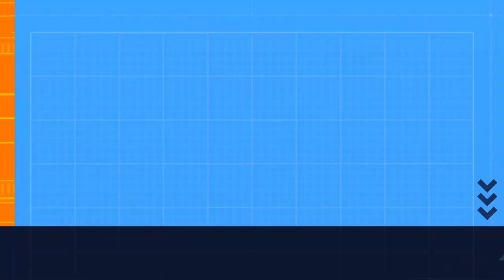My Singing Monsters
My daughter wanted me to make a video on my singing monsters. So here it is enjoy the music.  :)